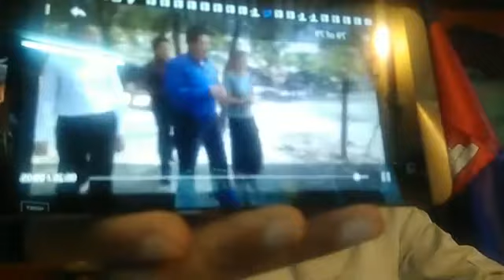khan sovan - Talking about CNRP has no supporter at the Court